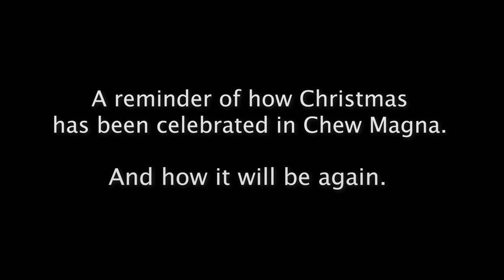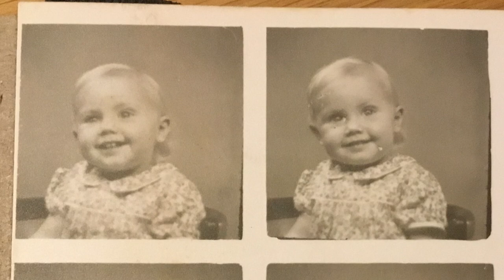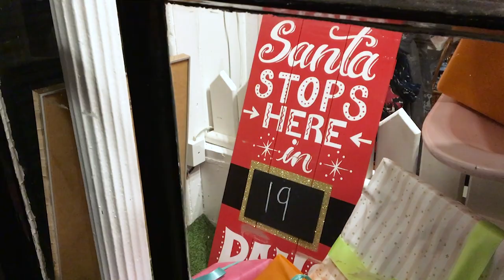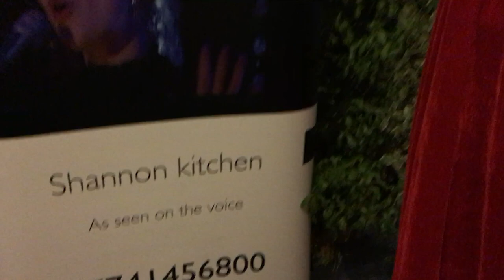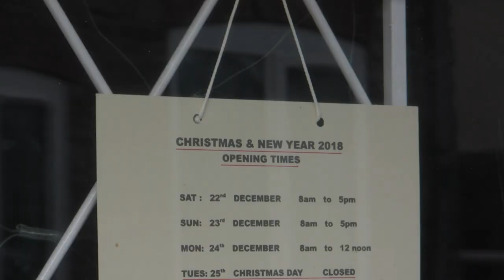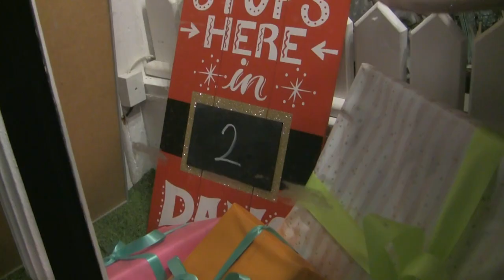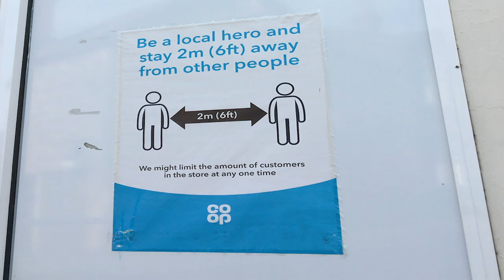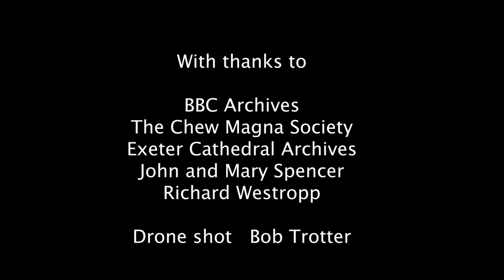A Very Chew Magna Christmas. How villagers have celebrated Christmas over the years.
A colourful film full of memories of Christmas past from people who live or work in the village of Chew Magna, combined with footage of the 2019 village celebrations.
Unfortunately due to COVID things in 2020 when this film was made were very different, but we hear how the village coped with lockdown restrictions knowing that happy times would come again.
Filmed and edited by Peter Brownlee.